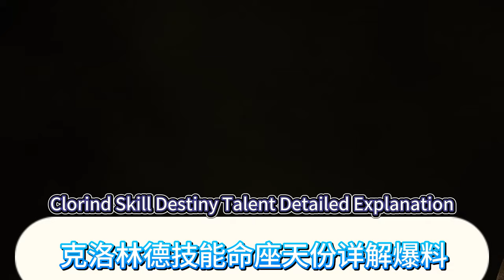原神4.7克洛琳德最新消息，或將是大雷神！ 深淵13層開啟，600原石獎勵！ 原神4.7版前瞻克洛琳德技能、命座、天份詳解爆料！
大家好，我是愛原神，今天繼續帶給大家原神新版本最新消息：原神4.7克洛琳德最新消息，或將是大雷神！ 深淵13層開啟，600原石獎勵！ 原神4.7版前瞻克洛琳德技能、命座、天份詳解爆料！
Hello everyone, I am Ai Genshin. Today I will continue to bring you the latest news about the new version of Genshin Impact: the latest news about Clolind in Genshin Impact 4.7, which may be the Great Thunder God! The 13th floor of the abyss is opened, with a reward of 600 rough stones! Genshin Impact 4.7 version preview, detailed explanation of Clolind’s skills, zodiac sign, and talents revealed!